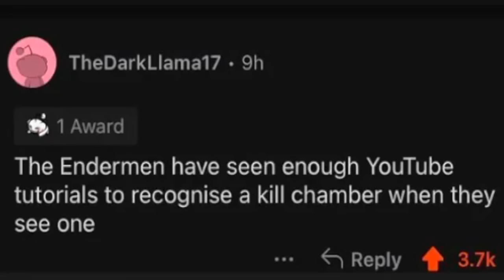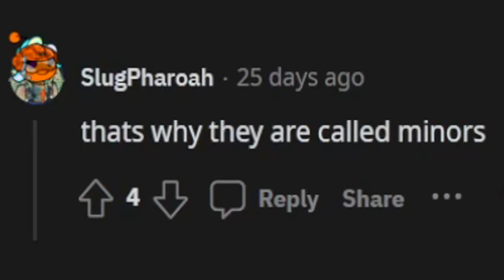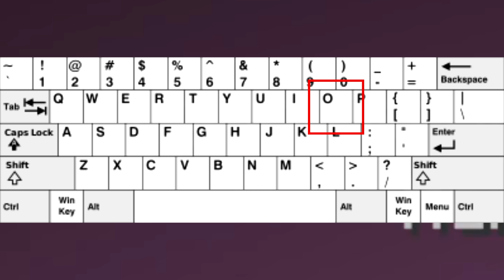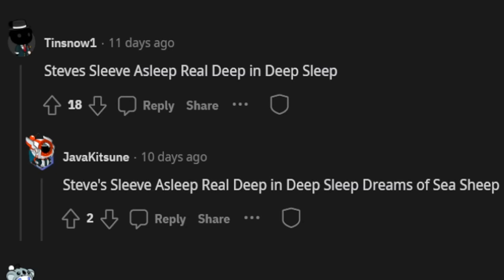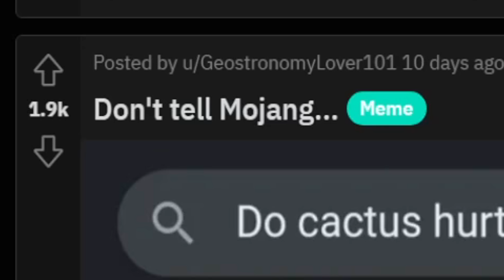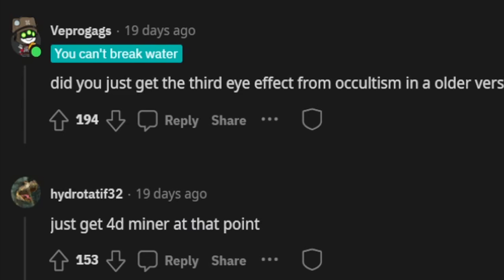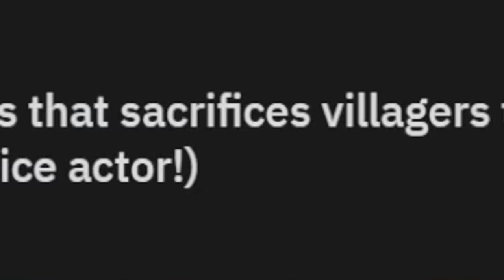OH NO. WILL MOJANG REMOVE CACTUS FROM THE GAME?